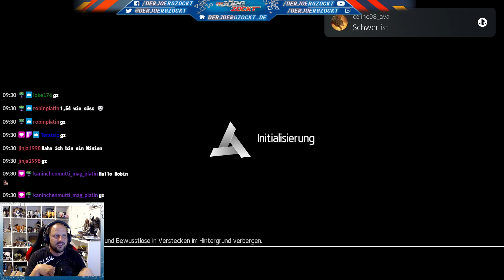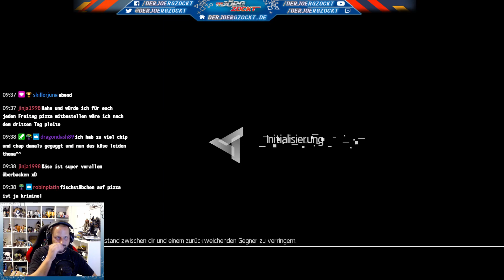Let's Platin | AC Chronicles: Russia | Stream 01 | Das letzte Abenteuer [PS5] [GER]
Assassin's Creed Chronicles: Russia im Trophyhunting-Livestream auf der PlayStation 5.

Freigeschaltete Trophäen:
[18:00] Ein letztes Mal
[42:00 Kombo-Meister
[01:07:00] Das Mädchen lebt
[01:49:00] Wie ein Schatten
[01:56:00] Geisterzug
[03:11:00] Fort wie der Blitz
[03:30:00] Auf sich allein gestellt
[03:58:00] Erfinderisch
[04:00:00] Schockierend
[04:24:00] Die Entscheidung